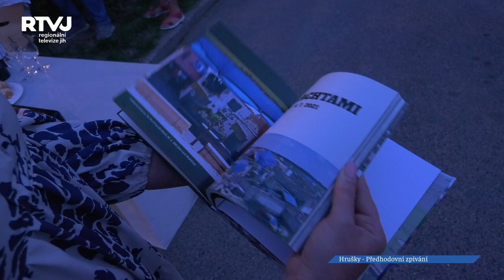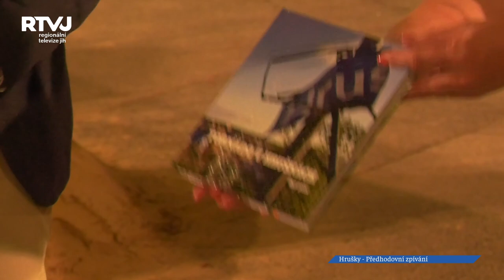Na předhodovním zpívání Hrušečtí pokřtili knihu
V sobotu před hody se Hrušečtí scházejí, aby si popovídali se sousedy, popili víno a zabavili se při zpěvu místních i přespolních sborů a sólistů na předhodovním zpívání pod májů. V tom letošním programu se představila celá řada zpěváků a svůj křest si odbyla také nová kniha o obci.